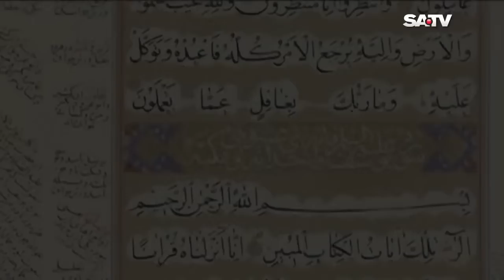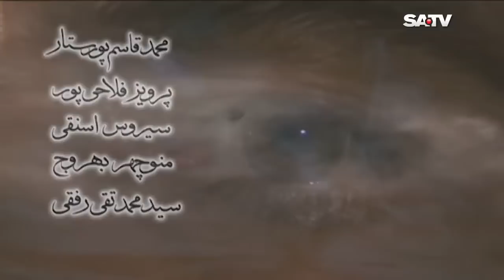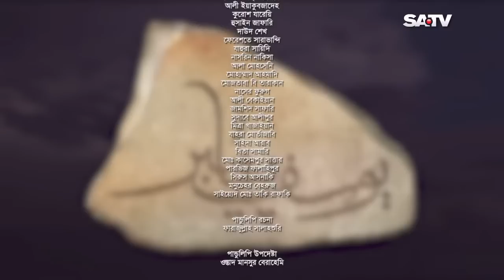JioVideo Net Yousuf Zulekha Bangla Dubbing Episode 47 Satv